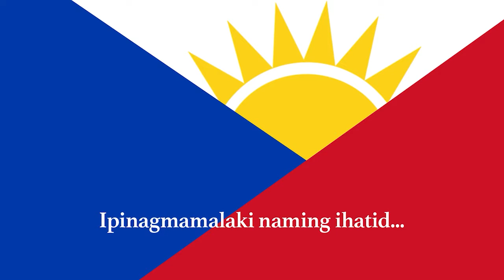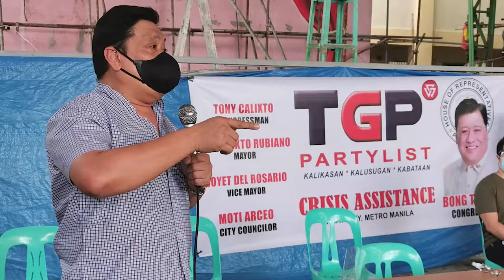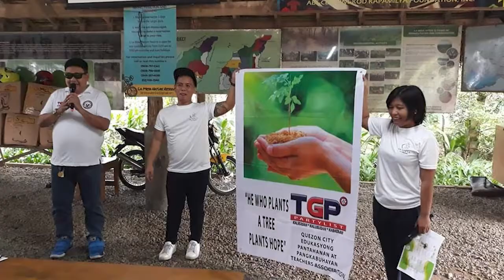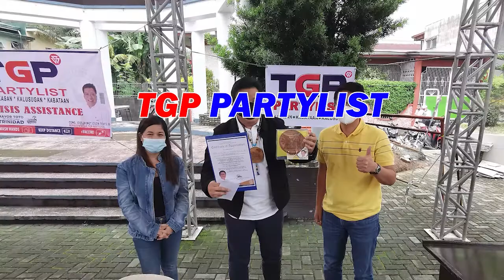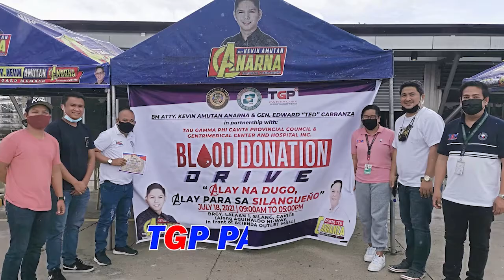LIVE: ONLINE TV & RADIO PROGRAM " SERBISYONG TGP PARTYLIST, SERBISYONG MABILIS" NOV. 13, 2021